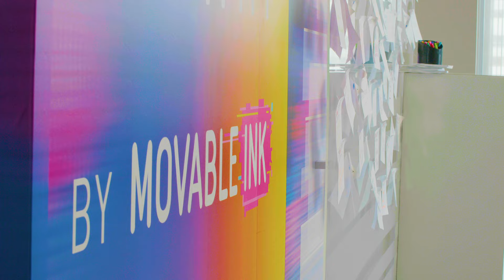Experience the Magic of Think Summit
The premier digital marketing conference for emerging technology and AI will return to NYC on June 12-13 for its seventh year! This two-day event will be filled with energizing keynotes, inspiring brand presentations, industry-specific strategy sessions, networking opportunities, and more.